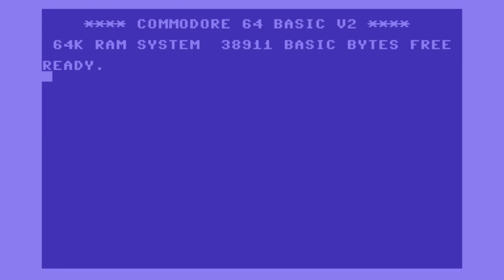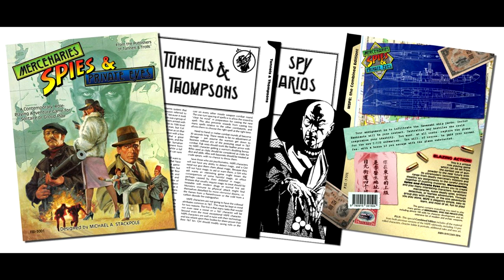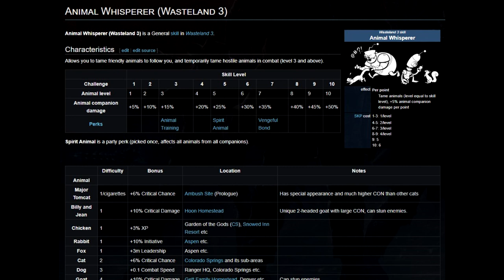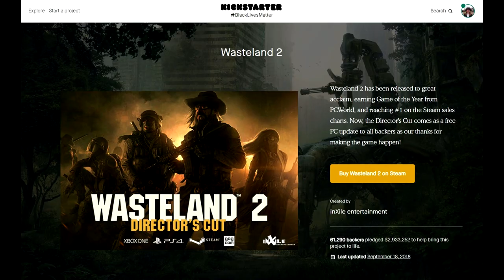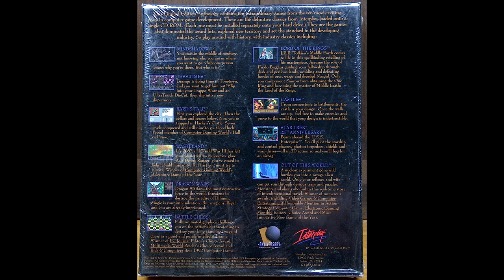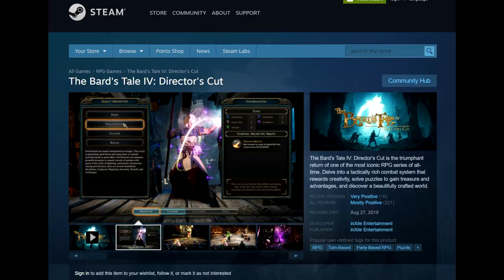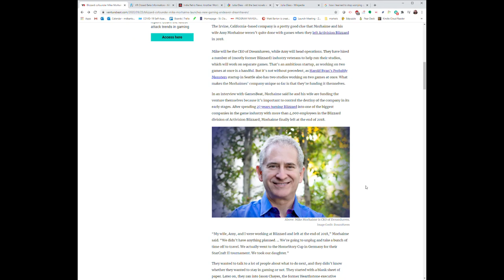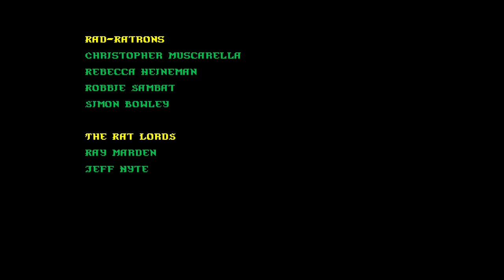Matt Chat 458: Brian Fargo and David Rogers on Wasteland 3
Brian Fargo returns with David Rogers to chat about the best CRPG since New Vegas: Wasteland 3! We talk about the game's story, mechanics, skill systems, and much more. Other topics include VR and AR. Brian sticks around later to answer some questions sent in by Matt Chatters.

Special thanks to Chris Bischoff for the awesome Wasteland 3 toaster image!

If you like Matt Chat, Please support it by becoming a Ratron today

Links
Wasteland 3